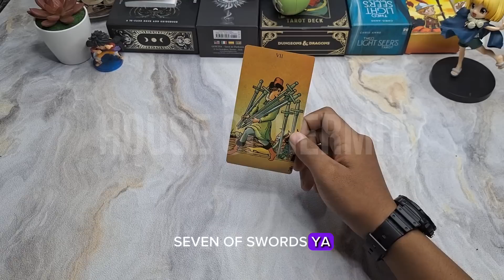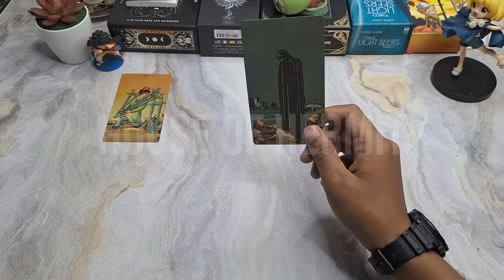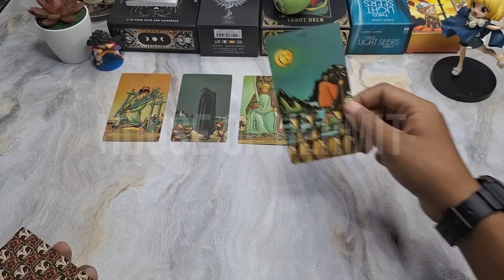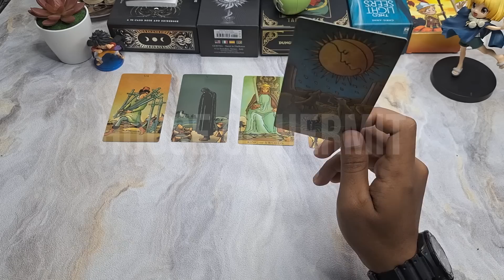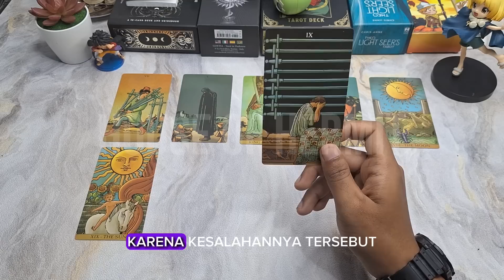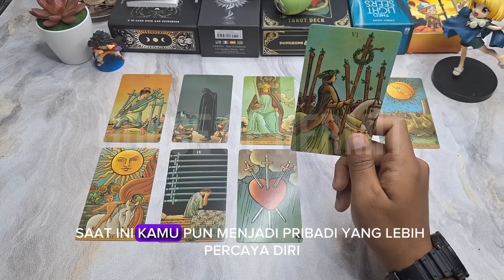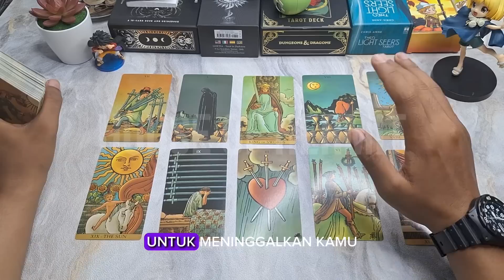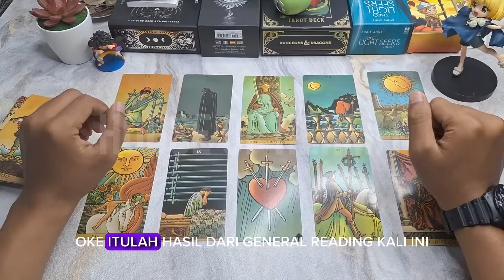👀 SESEORANG YANG TERUS MEMANTAU KAMU KARENA CEMAS DAN TAKUT 👀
Dalam video ini, kami akan melakukan general reading tarot dengan tema cinta dan hubungan tentang "SESEORANG YANG TERUS MEMANTAU KAMU KARENA CEMAS DAN TAKUT".